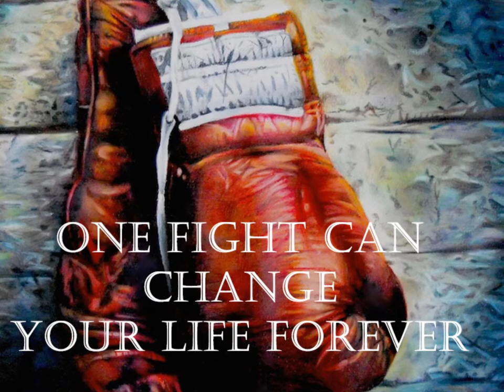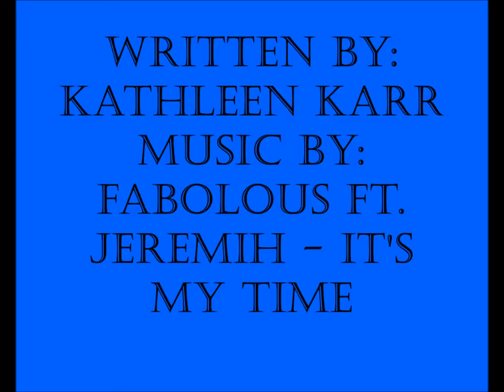The Boxer Trailer